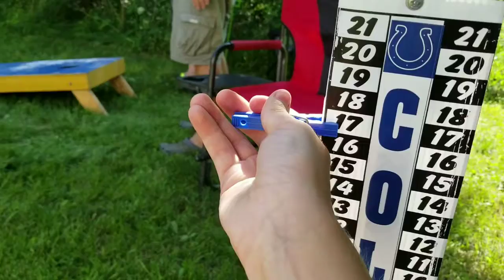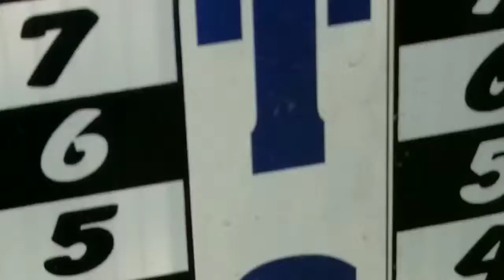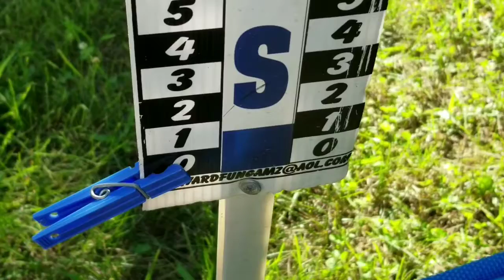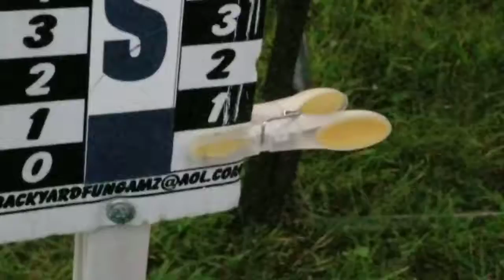Cornhole Compilation with Family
We love this game so I decided to save some of it, the best part is at the very end...